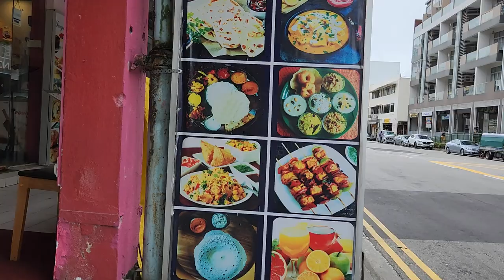Walking view, Rangoon road, Singapore